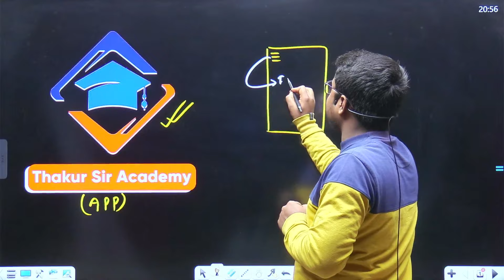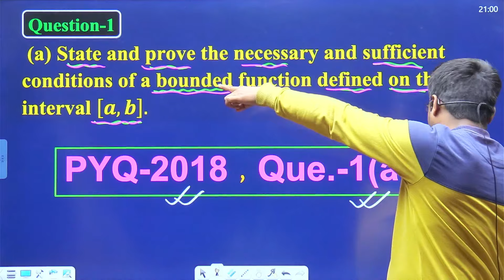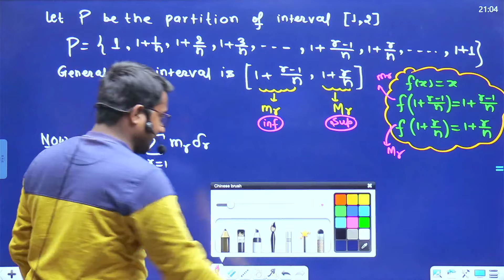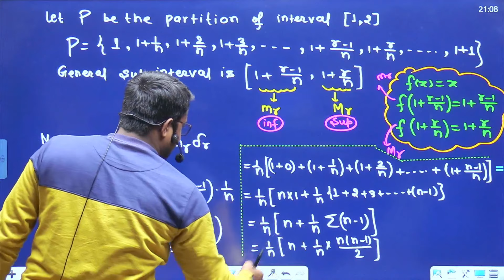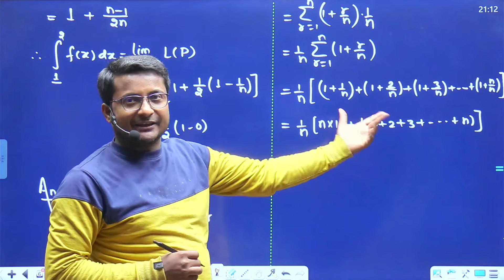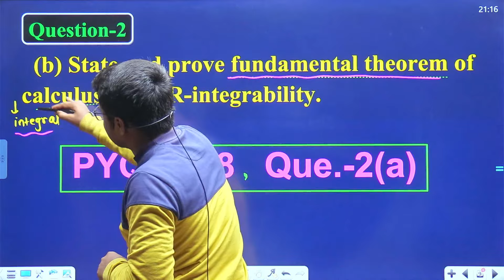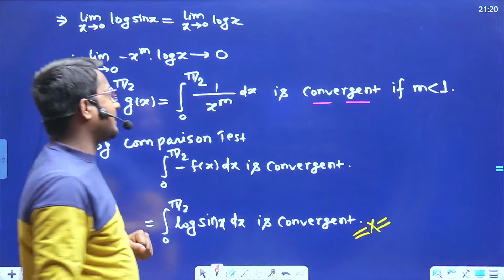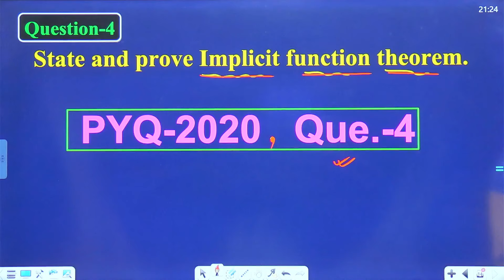Higher Analysis 2022 PYQ - Bsc Part 3 Math | Thakur Sir Academy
Bsc Part 3 Higher Analysis PYQ. Higher Analysis PYQ Bsc Math. Bsc Math Higher Analysis PYQ. Bsc Part 3 Higher Analysis.

📌 Timestamps / Topics Covered:
Higher Analysis 2022 PYQ For Bsc Math. Higher Analysis Important Questions For Bsc Math. Bsc Math Higher Analysis.